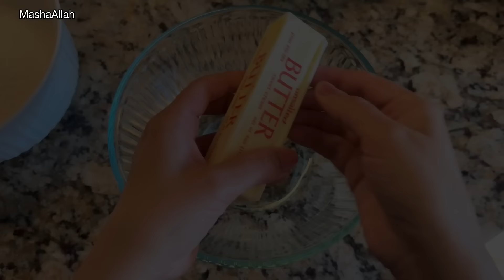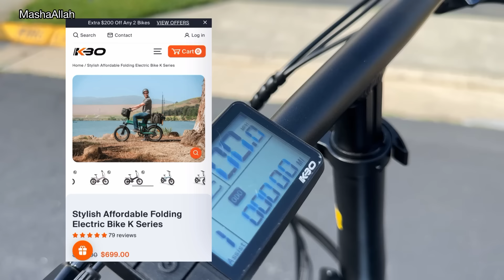3 MILK MANGO CAKE { MANGO TRES LECHES} PAKISTANI MOM KITCHEN ROUTINE| UNBOXING NEW E-BIKE 🧡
K series - Best choice for your first ebike
500W motor, speed up to 20 mph
499 Wh built-in lithium-ion battery, range up to 45 miles per charge
6061 Aluminum bike frame
20 x 3' tires
Fold and unfold within 2 steps
Four special colors for each model
Speed sensor
242 lb payload capacity
Dual disc brakes and responsive stopping power

🍰MANGO MILK CAKE INGREDIENTS:
1 cup all-purpose flour
1 1/2 tsp baking powder
1/2 tsp baking soda
1/4 tsp salt
5 eggs (large)
1 cup sugar
1 tsp vanilla Essence
1/3 cup whole milk

MANGO SYRUP:
Mango Puree
1/2  cup  Sugar
12 oz evaporated milk
3/4 tbsp sweetened condensed milk
1/3 cup heavy whipping cream
1 cup  Whole Milk

CAKE FROSTING:
2 cups heavy whipping cream
4 Tbsp Condensed Milk
Mango Puree to garnish, optional